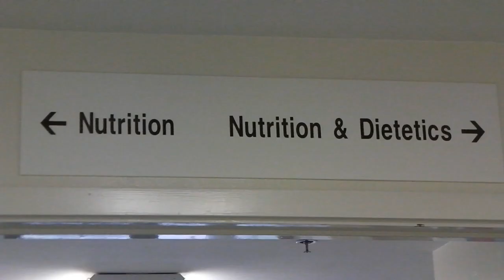HEALTH CARE: Vegetarians have lower BMIs, study finds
Loma Linda University study finds that vegetarians' BMIs are lower than meat eaters who eat the same amount of food.